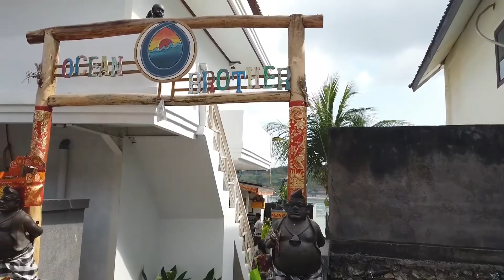Travel Vlog: Nusa Ceningan and Nusa Lembongan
Nusa Ceningan is one of the three Nusa islands located only 30 minutes by boat from Sanur, Bali. The other islands are Nusa Lembongan and Nusa Penida.
We took a fast boat from Sanur and arrived in Jungut Batu in Nusa Lembongan. We rode motor bikes to Nusa Ceningan and went straight to a hotel called Ocean Brother. This budget hotel is located by Nusa Ceningan beach. The rest of afternoon was fantastic. We simply chilled out a
nd enjoyed a few drinks.